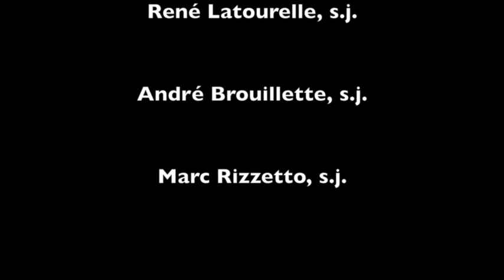René Latourelle nous parle de Jean-de-Brébeuf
Cette vidéo traite de Brébeuf_RL

Credits: Marc Rizzetto